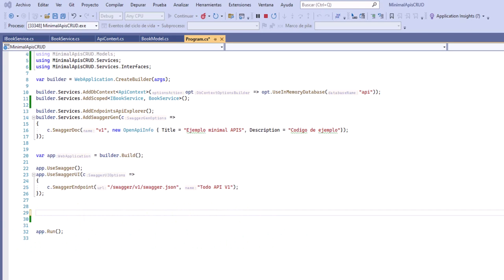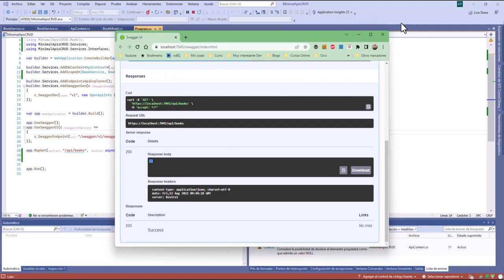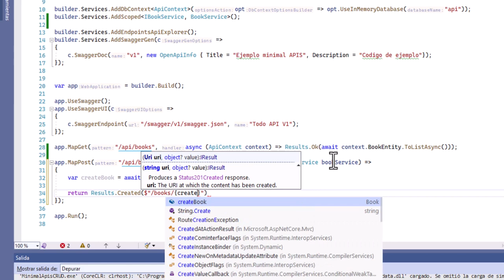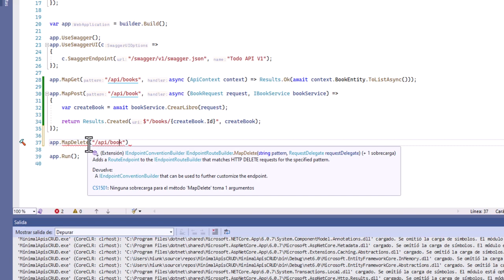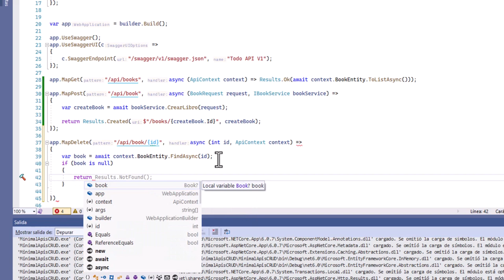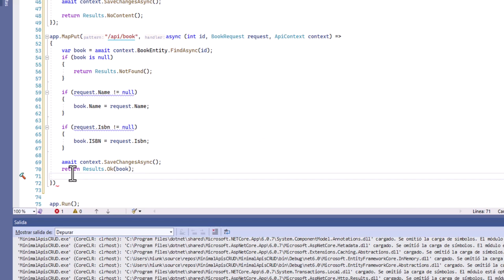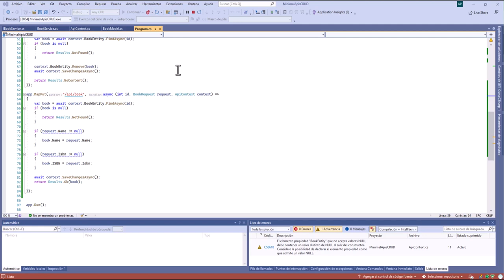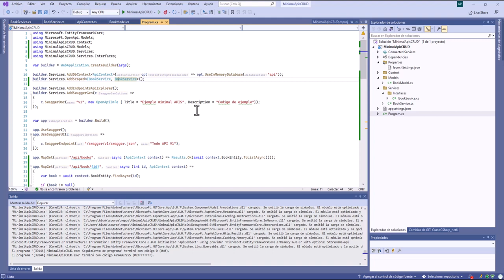Curso de Minimal APIs 4 - CRUD (II)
En este mini curso veremos lo fundamental en el uso de Minimal APIs.

En este video veremos la segunda parte de como crear un CRUD usando Minimal APIs, haremos ejemplos creando un servicio y codificando la funcionalidad desde el propio program.cs